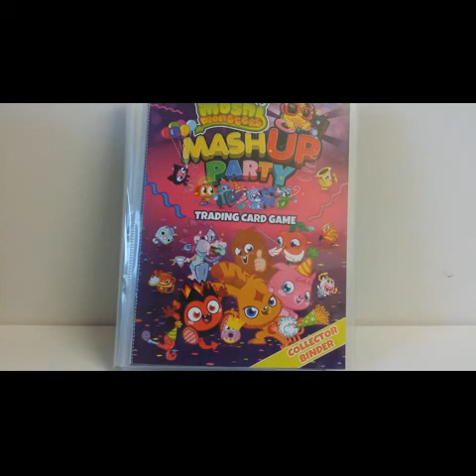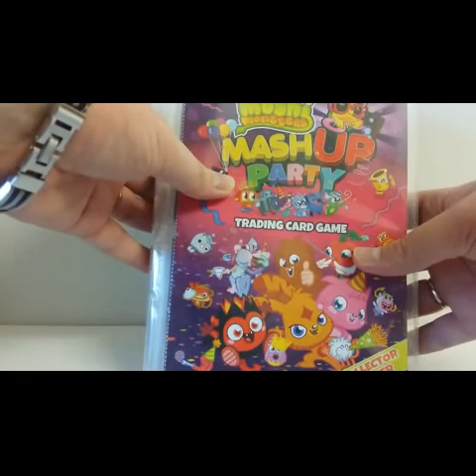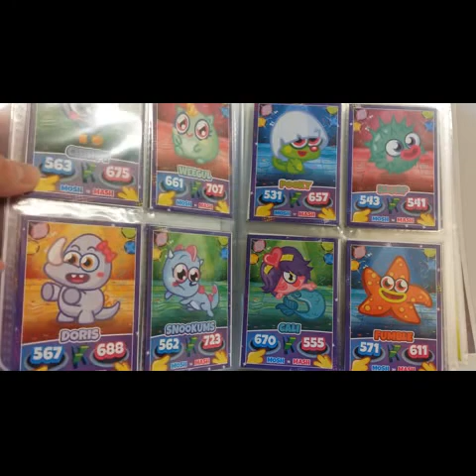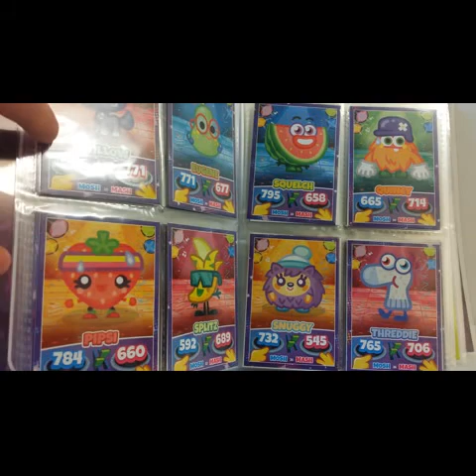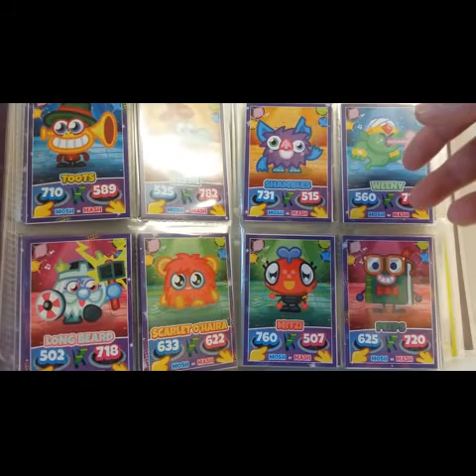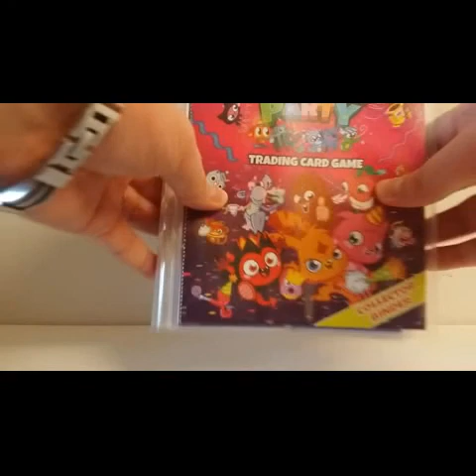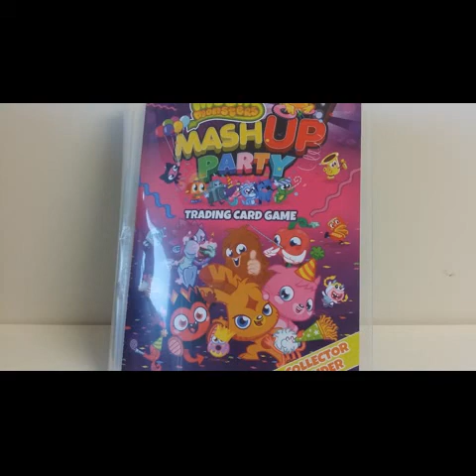BIG ANNOUNCEMENT (trading cards)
hi all im back every friday with everything trading cards today i will be tell you all whats coming up in 2015 in my channel.